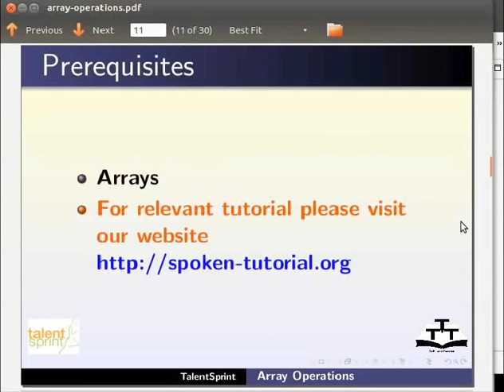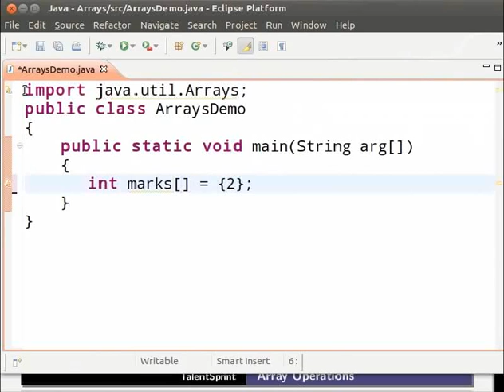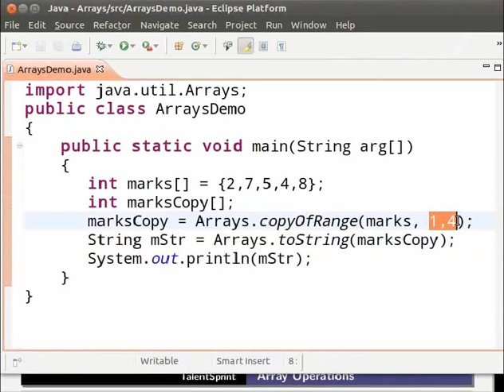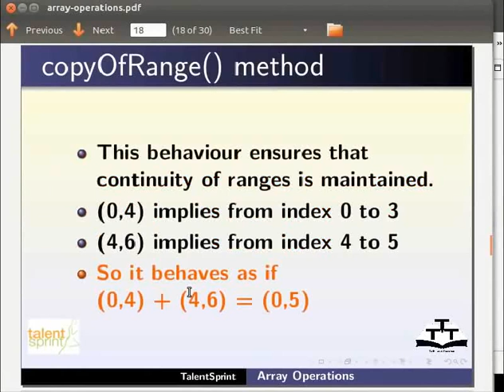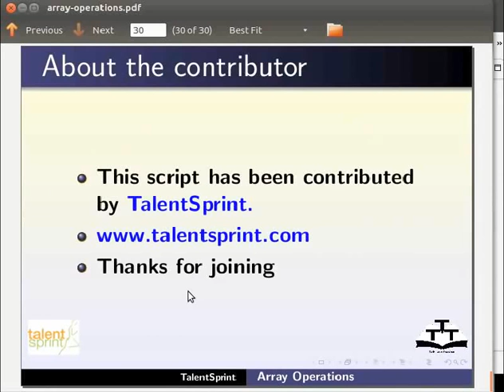Array Operations - Marathi